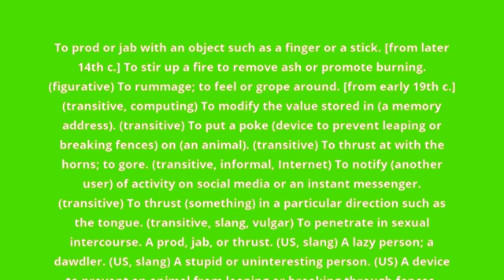what is the meaning of poke.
what poke means:
To prod or jab with an object such as a finger or a stick. [from later 14th c.] To stir up a fire to remove ash or promote burning. (figurative) To rummage; to feel or grope around. [from early 19th c.] (transitive, computing) To modify the value stored in (a memory address). (transitive) To put a poke (device to prevent leaping or breaking fences) on (an animal). (transitive) To thrust at with the horns; to gore. (transitive, informal, Internet) To notify (another user) of activity on social media or an instant messenger. (transitive) To thrust (something) in a particular direction such as the tongue. (transitive, slang, vulgar) To penetrate in sexual intercourse. A prod, jab, or thrust. (US, slang) A lazy person; a dawdler. (US, slang) A stupid or uninteresting person. (US) A device to prevent an animal from leaping or breaking through fences, consisting of a yoke with a pole inserted, pointed forward. (computing) The storage of a value in a memory address, typically to modify the behaviour of a program or to cheat at a video game. (informal, Internet) A notification sent to get another user's attention on social media or an instant messenger. A poke bonnet. (now regional) A sack or bag. [from early 13th c.] A long, wide sleeve. (Scotland, Northern Ireland) An ice cream cone. (dialectal) pokeweed (Hawaii) Slices or cubes of raw fish or other raw seafood, mixed with sesame oil, seaweed, sea salt, herbs, spices, or other flavorful ingredients.